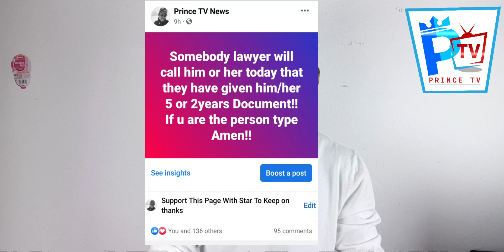Goodnew🇮🇹Listen to this one&u will be the nest!!